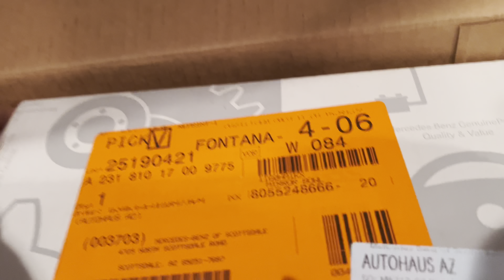R231 SL550 tail light and side mirror install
Spider cracks formed from the inside out in my tail lights and mirror housings. Common problem for the SL. Had to order up replacements and got her back to looking showroom new :)